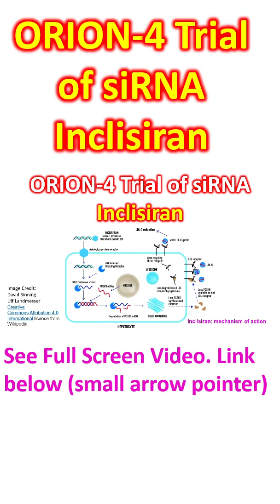ORION-4 Trial of siRNA Inclisiran